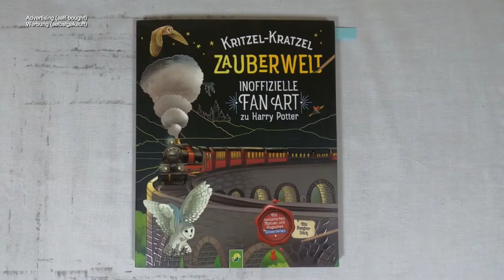Grundriss der Zauberschule freikratzen (Speedrun) I DIY I ASMR I scratch painting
📖 Buch 📓
Zauberwelt - Inoffizielle Fan Art zu Harry Potter

📰 Credits 🖋️
Umschlagmotive: aus dem Innenteil; stock.adobe.com: © electriceye (Siegel),  © darkbird (Zettel), © kazy (Glitzer)
Illustrationen: Mia Steingräber
Zeichenschule Charaktere: Johanna Oberbörsch
Text: Katharina Bensch
Redaktion: Esther Görgen

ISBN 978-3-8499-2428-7